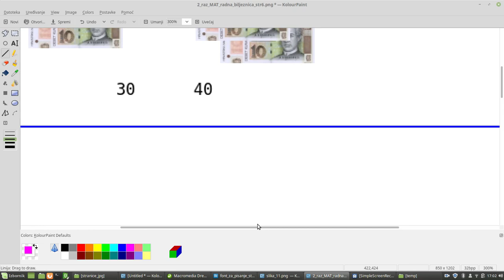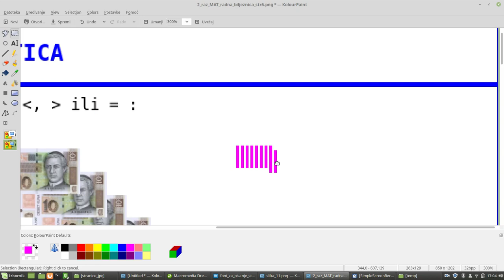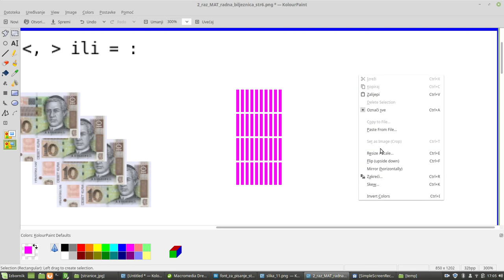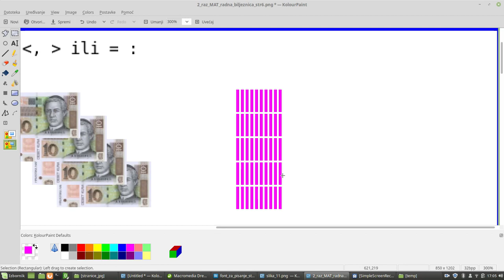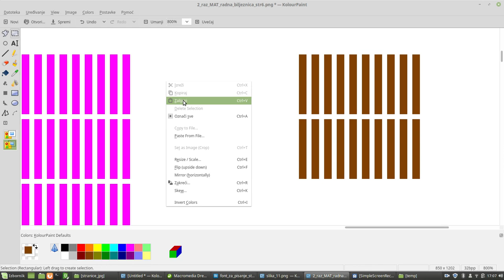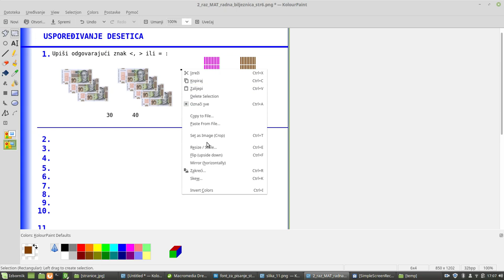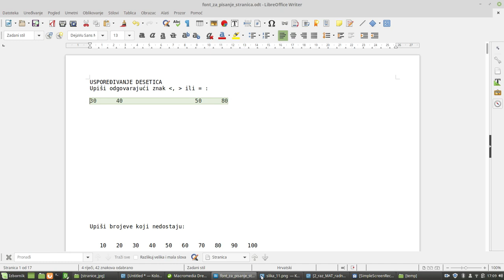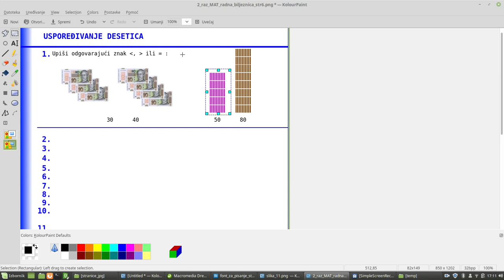upute film 3